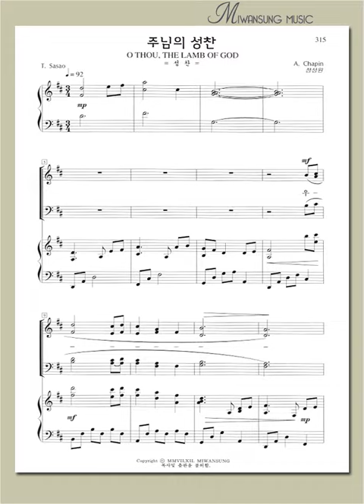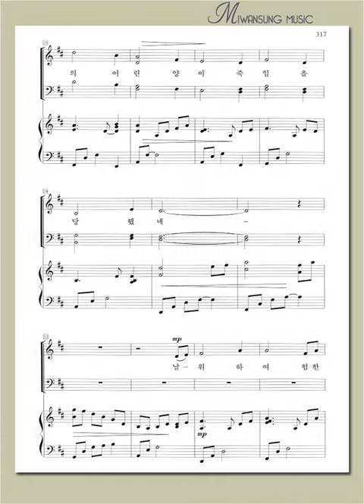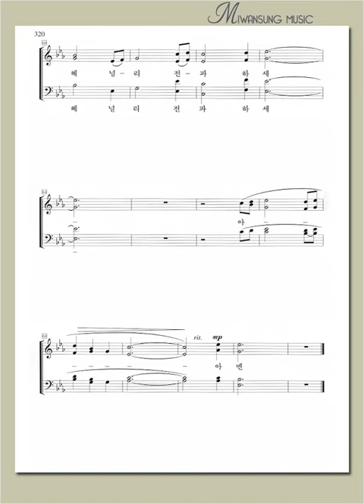하이라이트 17집 / 주님의 성찬 / 테너파트